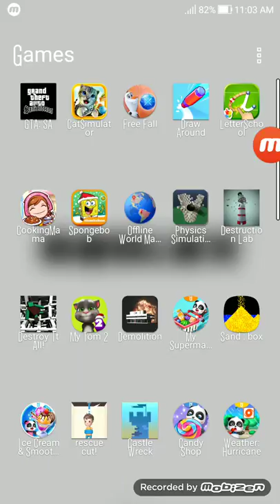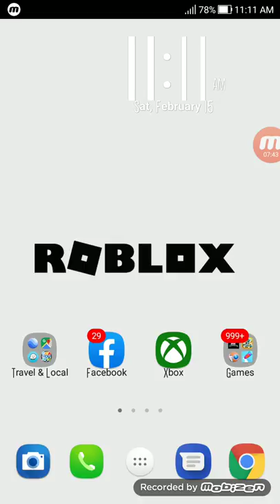Let's Play Cooking Mama!!!